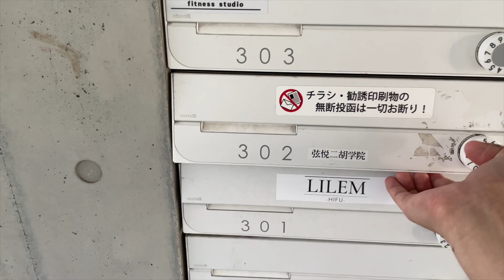【VLOG#2】念願のスポンサーと＃王丹二胡アカデミー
王丹二胡アカデミー

田宇チャンネルは月額500円〜のメンバーシップを開始します。
このメンバーシップを持つ方に、チャンネルの中の演奏動画の楽譜や伴奏音源などを差し上げます。もちろん無料でも閲覧を続けることは可能です。
有料メンバーシップのご加入は下記のURLです。

田宇频道开始了每月500日元～的频道会员。
这个频道中演奏的谱子和伴奏作为福利送给频道会员。
请点击下面的链接加入频道会员。

Join the paid membership with JPY500~/month.
The sheet music and accompaniment released in this channel will be a present for the paid members.

　　　　　　使用機材
【PC】
MacBook Air（M１）

【モニター】
LG 27UL500-W

【カメラ】
VLOGCAM ZV-E10

【レンズ】
SEL35F18

【照明】
Neewer LEDビデオライトパネル

apollo solo

【編集ソフト】
●動画編集:Final Cut Pro X
●音楽編集:Logic Pro X